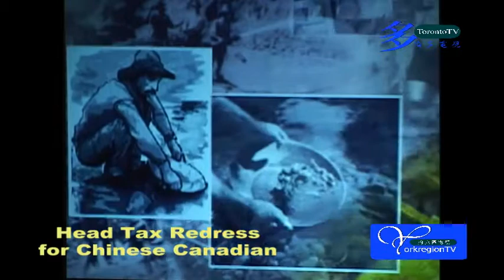20070827, Jason Kenney MP, Minister of Multiculturalism, Head Tax Redress, 加拿大華裔人頭稅平反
20070827, Jason Kenney MP, Minister of Multiculturalism, Head Tax Redress, 加拿大華裔人頭稅平反